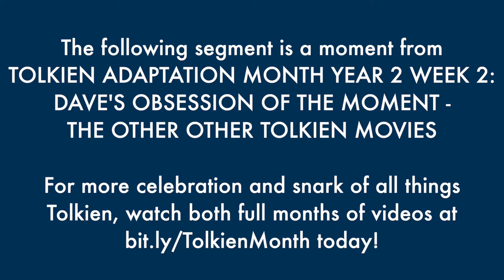The Rings of Power Discourse is Exhausting - The Best of Tolkien Adaptation Month